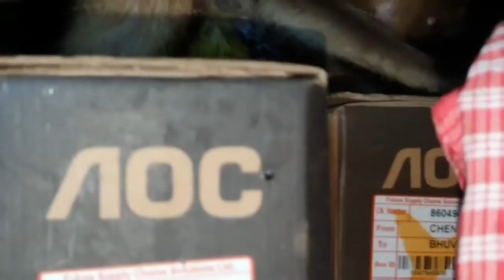To correct this wounded langur this human mother prays to god and service him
इस घायल लंगूर को ठीक करने के लिए यह मानवीय मां भगवान से प्रार्थना करती है और उसकी सेवा करती है